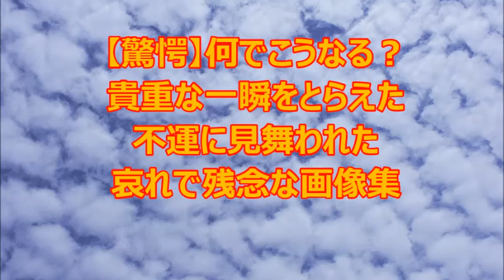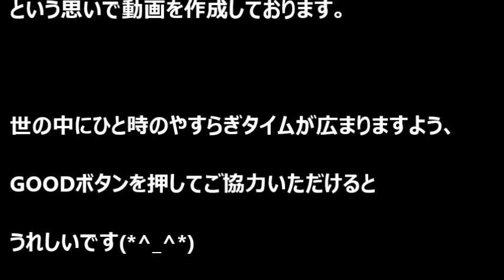【驚愕】何でこうなる？貴重な一瞬をとらえた不運に見舞われた哀れで残念な画像集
ちょっと笑える画像から

その後が心配になってしまうような画像まで

哀れで残念な画像を集めてみました！

似たような残念な瞬間、あなたにもありますか？

今日はきっといいことあるでしょう(*^_^*)

関連動画（他にも「何でこうなった？」という動画をおすすめしています）

【驚愕】何でこうなる？あなたの目を釘付けにする不運に見舞われた残念な画像（閲覧注意画像あり）

引用元様

日々より面白い動画を公開していきます。

音楽引用元
甘茶の音楽工房